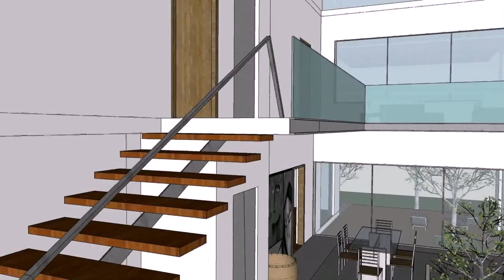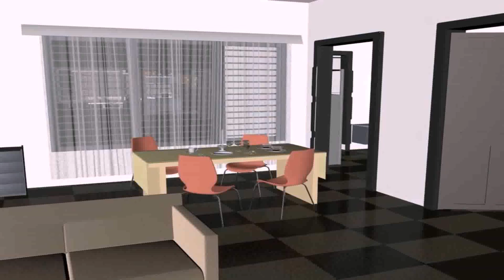East Facing House Plans For 40 X 50 Site - Gif Maker DaddyGif.com (see description)